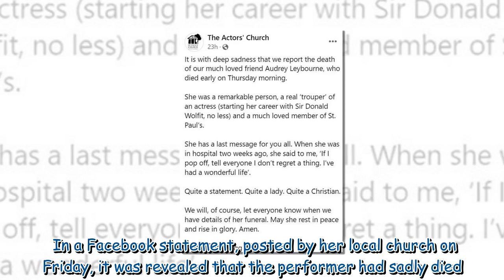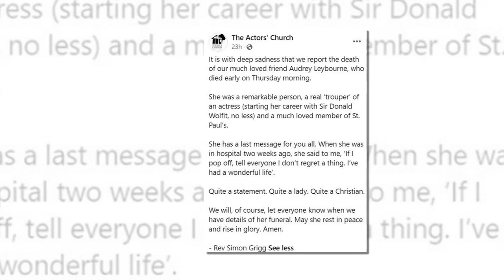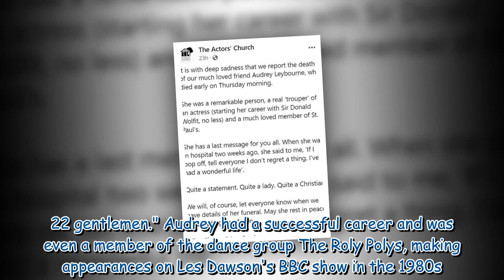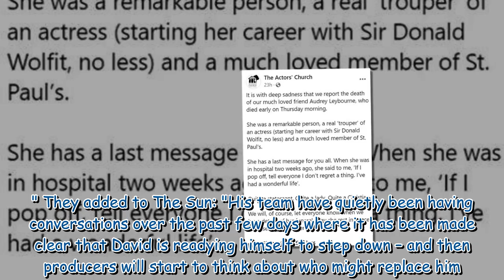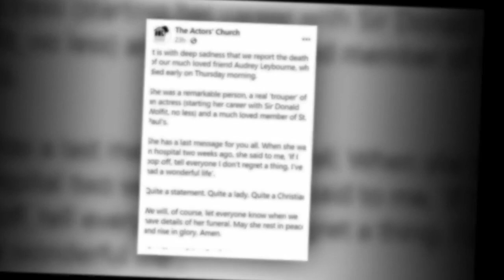Britain's Got Talent star Audrey Leybourne dies aged 95